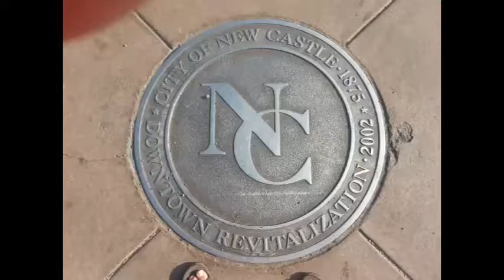NCTV45′s NewsWatch NewsBrief Thursday Segment 9 November 24, 2016